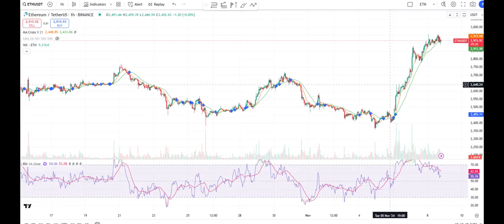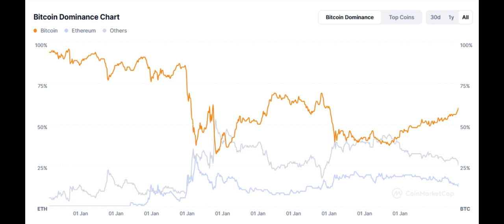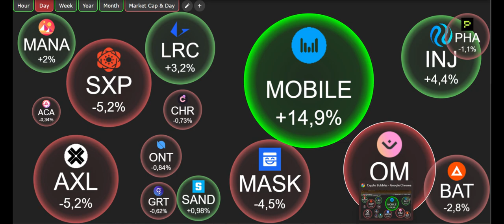🚀WATCH THIS! Altcoins Season Daily Narrative Update ❤️👌☘️😮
Welcome, Financial freedom starts today! In this video, we're going to explore the world of crypto! We'll learn the basics about crypto's and how it works, and then we'll dive into some of the more complex concepts.

💰Keep Your Crypto SAVE, BUY a Crypto Wallet!

Always check the prices on different Crypto exchanges to lock in the best deals for buying AND selling your crypto's!! Below some sweet deals to get you started :)

Sign-up Take Less Than 40 Seconds. Bybit The World's Leading Assets Platform.

💰Buy, sell and store over 190 digital assets at one of Europe’s leading exchanges. Create your Bitvavo account with my personal link below to trade your first €10,000 free of fees

If you're interested in learning about crypto, then this is the video for you! We'll teach you everything you need to know to get started with crypto, from the basics to the more advanced topics.